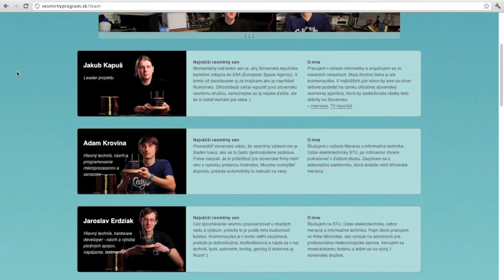Web : Vesmírnyprogram.sk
2012 Space program